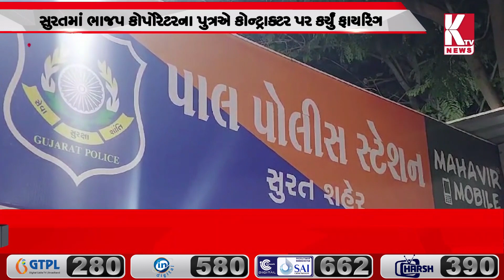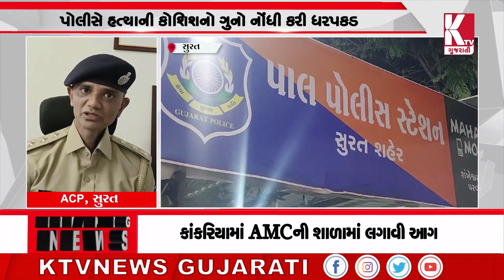સુરતમાં ભાજપ કોર્પોરેટરના પુત્રએ કોન્ટ્રાક્ટર પર કર્યું ફાયરિંગ;